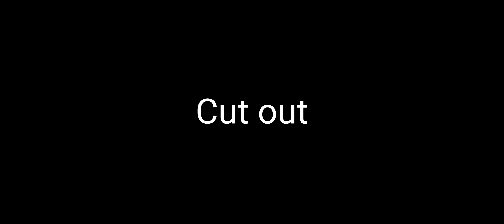pplazyadontlike @aznya Part 18 (Re-post)